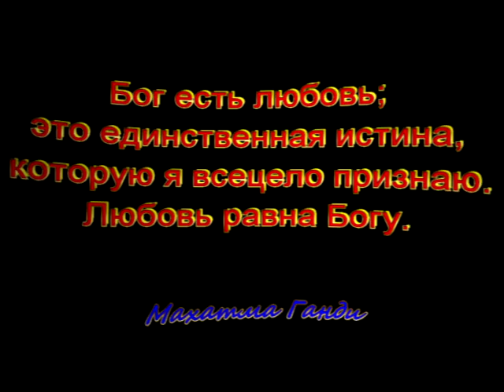Группа "Любэ". "ВСЁ ЗАВИСИТ ОТ БОГА И НЕМНОГО ОТ НАС." Студия "Два товарища". Видеоклип № 30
Солист Николай Расторгуев.